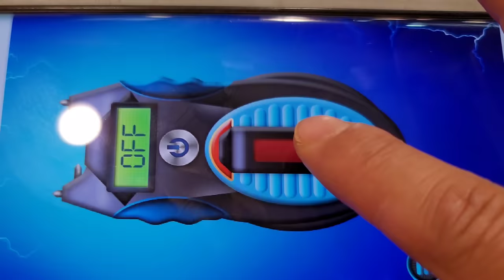1kg 20만원 쏘가리회 먹방할때 전기충격기 어플로 조지기ㅋㅋㅋㅋ